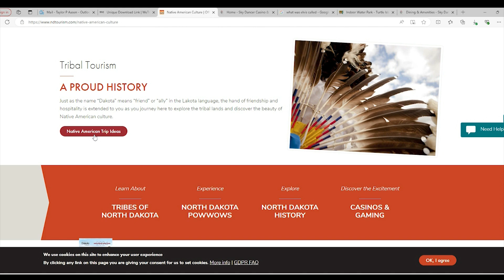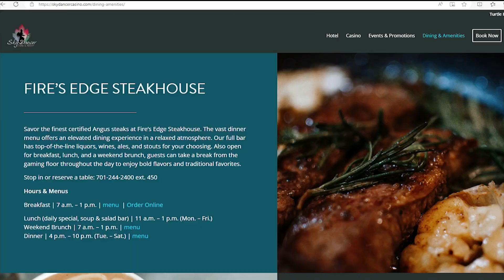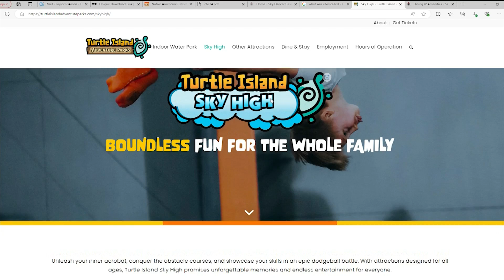Native American Heritage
Native American Heritage: Tourism